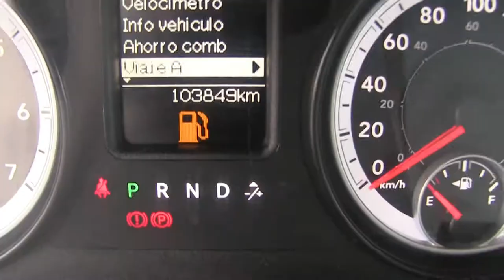Dodge / Ram / 2014 - EG103667